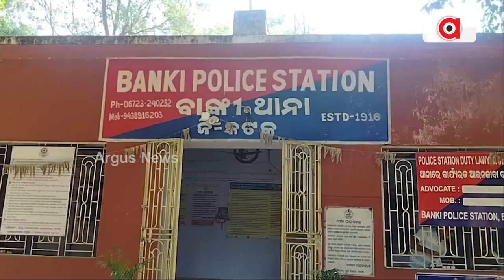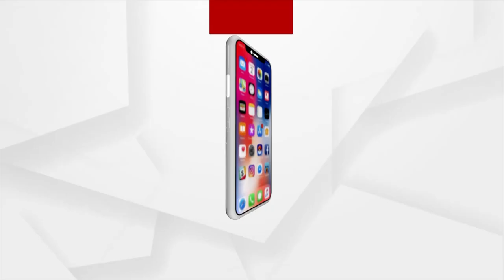5 Months On, Banki Police Fails To Arrest Accused In Minor Girl Kidnapping Case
5 Months On, Banki Police Fails To Arrest Accused In Minor Girl Kidnapping Case